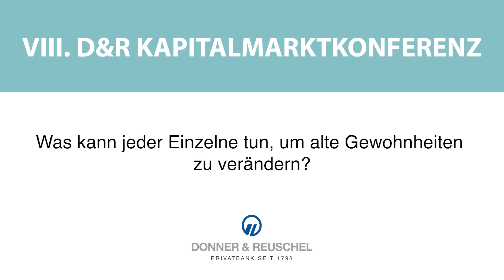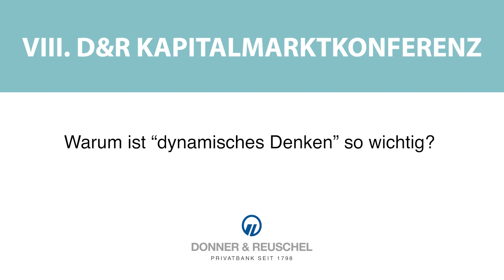Neurowissenschaftlerin Dr. Maren Urner: Raus aus der Hilflosigkeit, rein in die Handlungsfähigkeit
Wie können wir die großen Probleme unserer Zeit lösen? Aufhören mit Ablenkung und ehrlich darüber sprechen, wie wir als Menschen weiterleben wollen, erläuterte Prof. Dr. Maren Urner, Neurowissenschaftlerin, Gründerin und Spiegel-Bestseller-Autorin, unseren Gästen auf der VIII. DONNER & REUSCHEL Kapitalmarktkonferenz.

Doch wie ändert man seine liebgewonnenen Gewohnheiten? Aktuell haben viele Menschen auf der Welt ein Gefühl der Hilflosigkeit. Wie kommen wir da wieder raus? Denn so viel ist sicher: Wir müssen gemeinsam etwas bewegen. Prof. Urner ist sich aber sicher, dass wir das können, denn wir sind das einzige Lebewesen auf der Welt, das sich Dinge vorstellen kann, die noch gar nicht da sind. Werfen Sie mit der Neurowissenschaftlerin Prof. Dr. Maren Urner einen spannenden Blick in unser Gehirn.